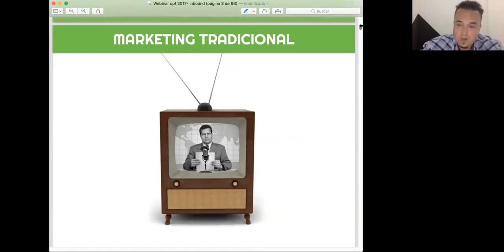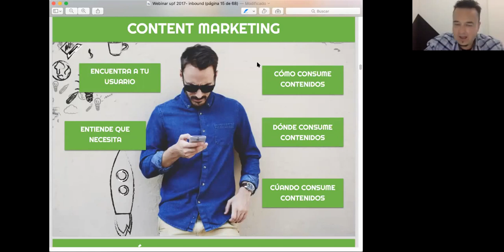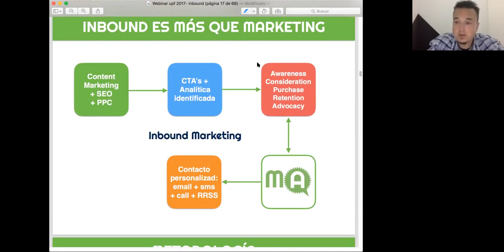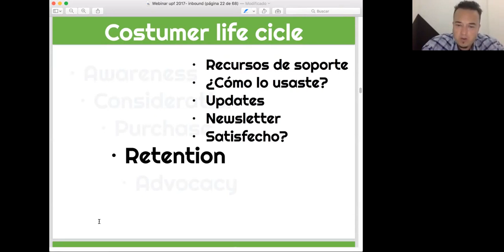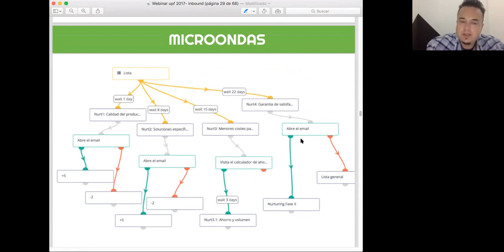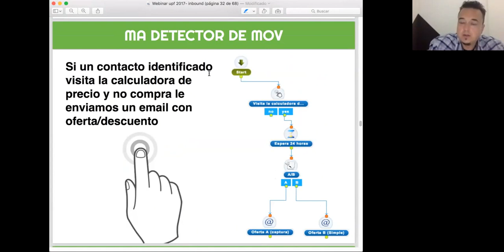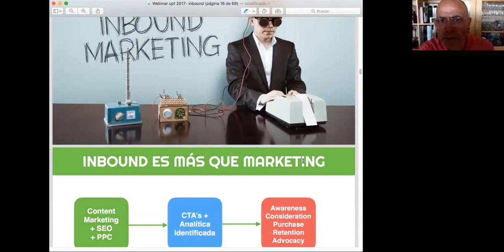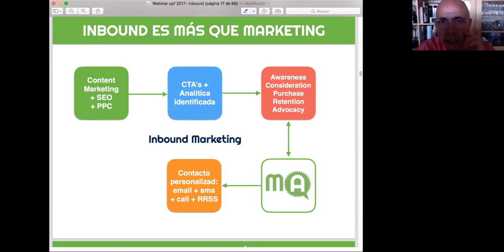Webinar Inbound Marketing - Miguel Pascual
Máster en Información Digital
Universitat Pompeu Fabra